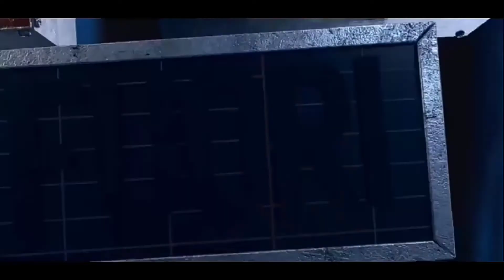LOL - CHI RIDE È LENN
Lenn è ovunque
Ora si è trasformato nei partecipanti di LOL

Ogni 10 video esce un video speciale e sarete voi a scegliere il tema. Che aspettate, ditemelo subito nei commenti!